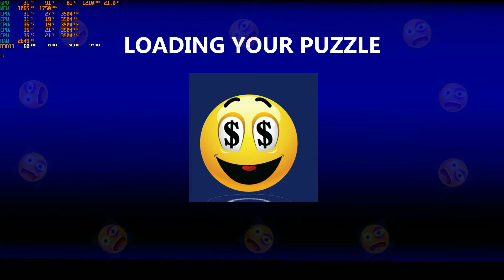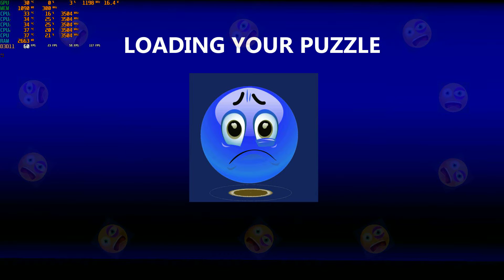Have A Sticker | Gameplay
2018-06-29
Interested in making some extra money without working beyond keeping your computers, smartphones or similar devices connected to the internet? Have plenty of internet bandwidth? Try Honeygain - use the following link to start off with a bonus $5 USD